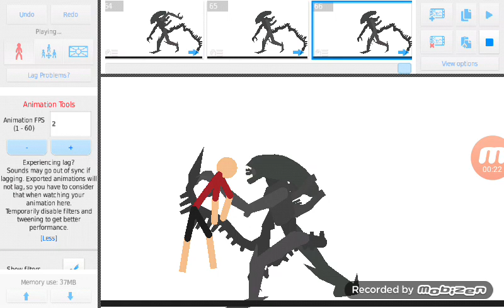xenomorph lifecycle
i know im bad at animating but ill try